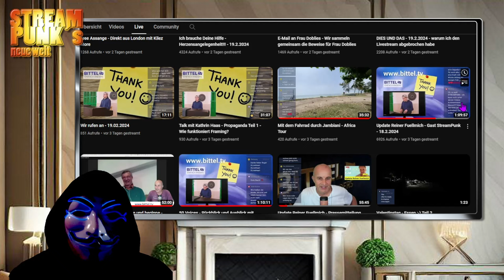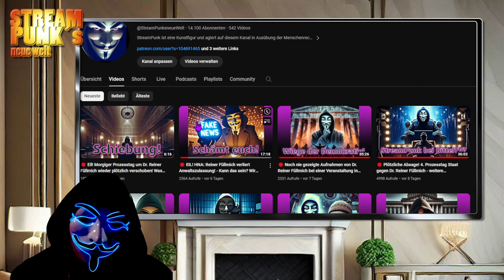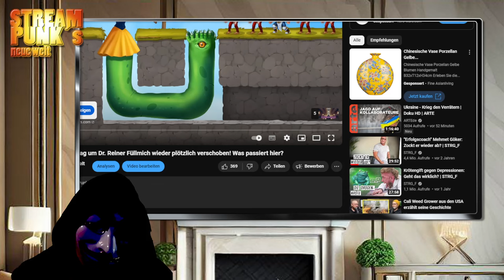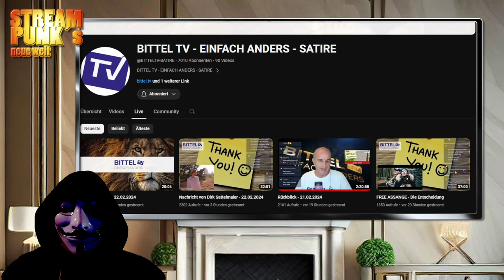🔴 Strafverteidiger Dirk Sattelmeier: schlechter Gesundheitszustand - Wir senden positive Energie!